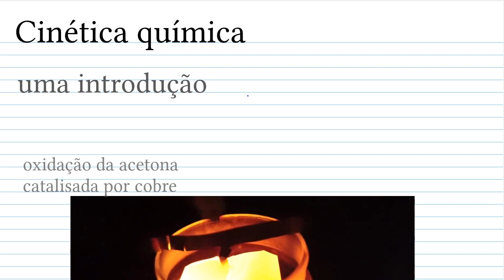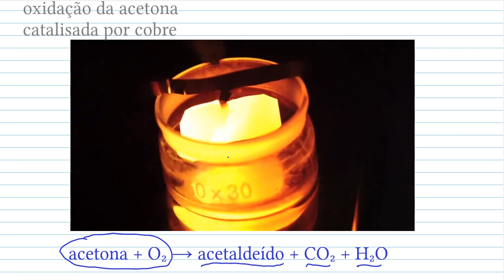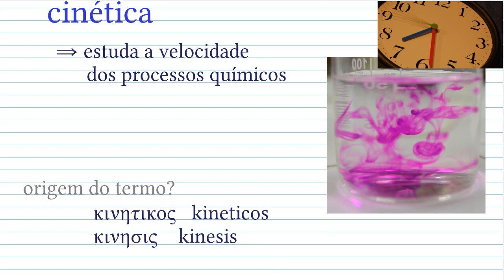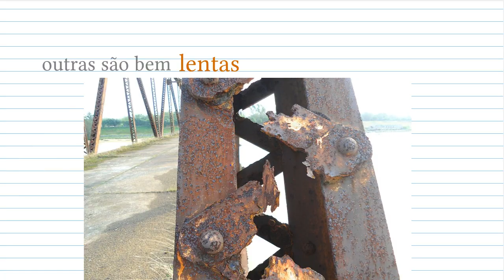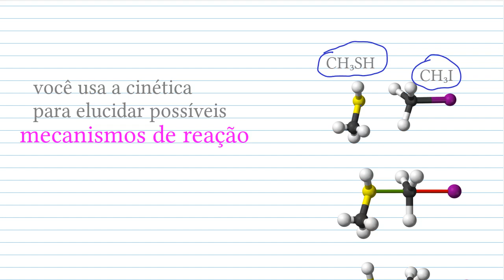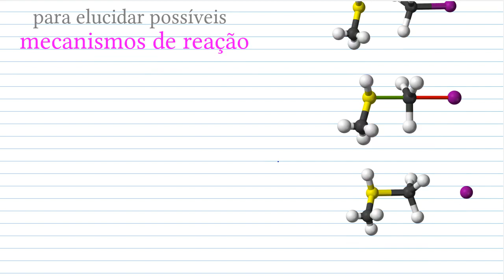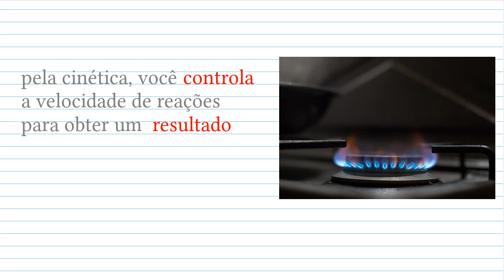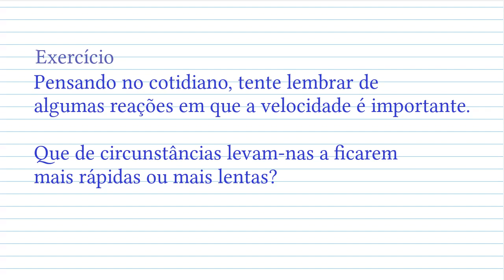Cinética química: uma introdução